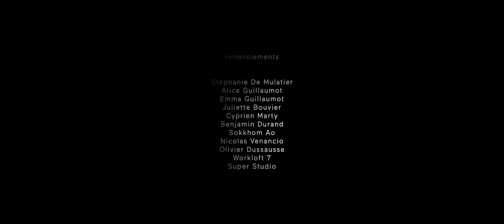Les Supers - Lucie